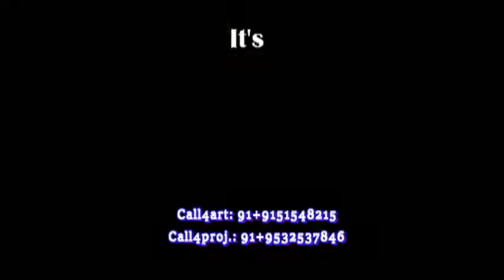how to draw, 3d art, 3d drawing, draw and color, fun with art